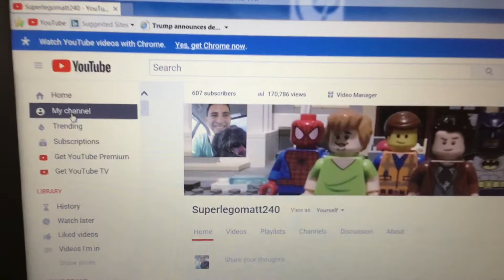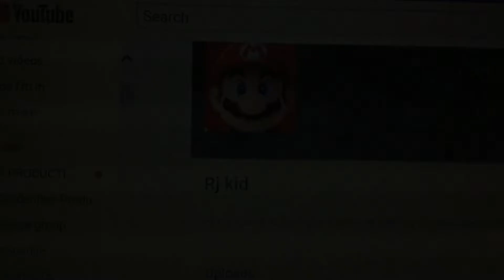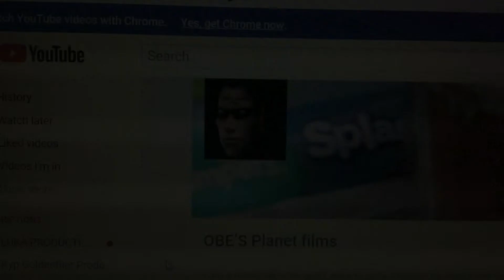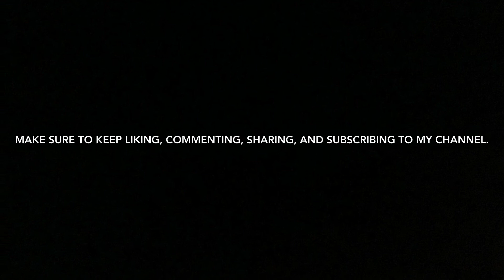My 600 Subscriber Special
Hello everyone. And I want to give some shoutouts to those people who voice acted with me in my Lego Video. With Special thanks to the voice actors who voiced in this Special.

Voice talents of:
Superlegomatt240 (Me)
Rj kid
AllredFilms 15
LUKA PRODUCTIONS
Christopher Hughes
Funclips 4U